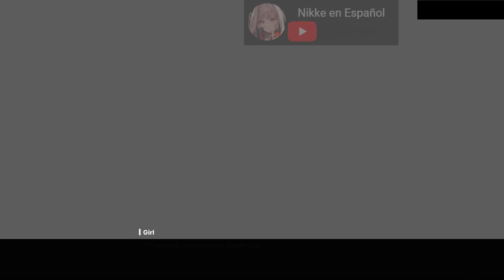NIKKE - [CAP-13 PARTE #2] - RED HOOD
Nota: Lleva tiempo pero trataré de subir la historia traducida lo más rápido posible.